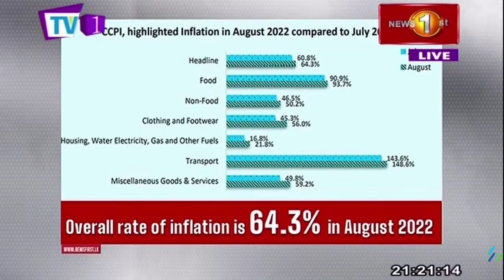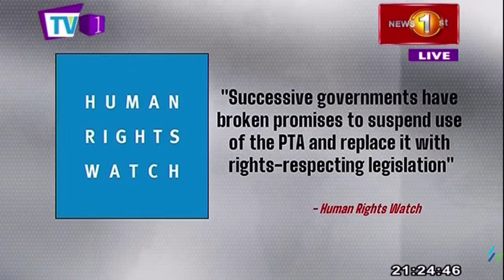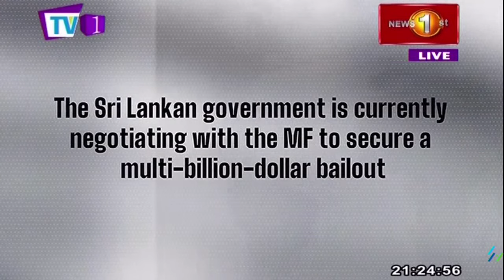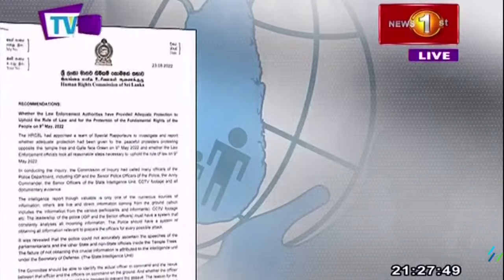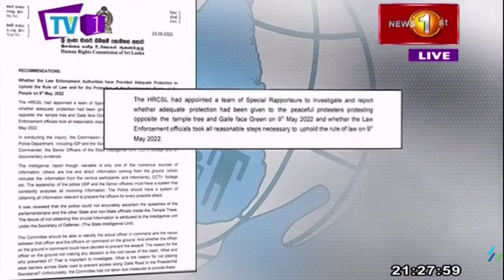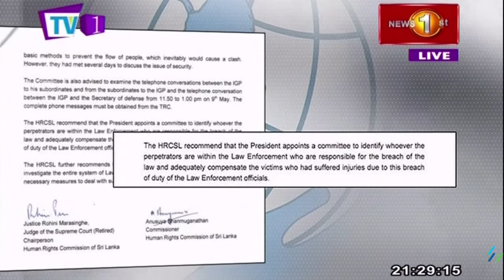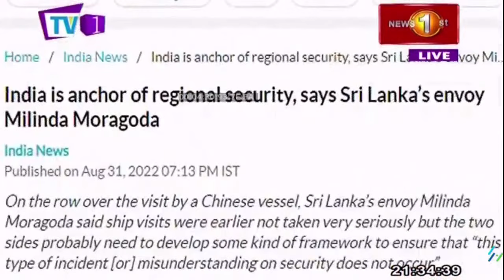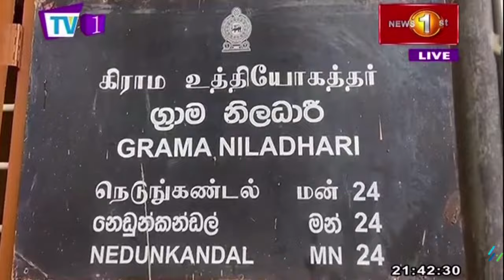News 1st: Prime Time English News - 9 PM | 31/08/2022